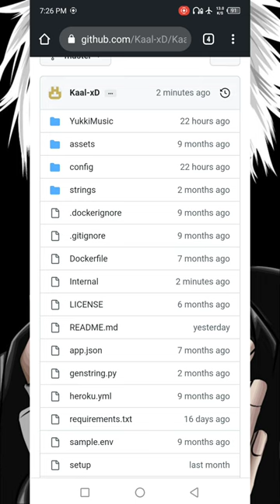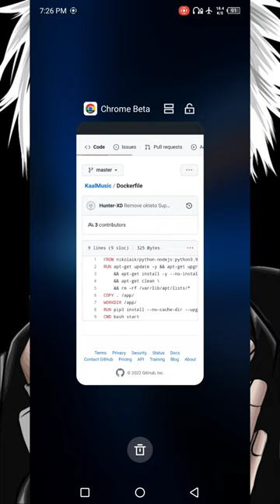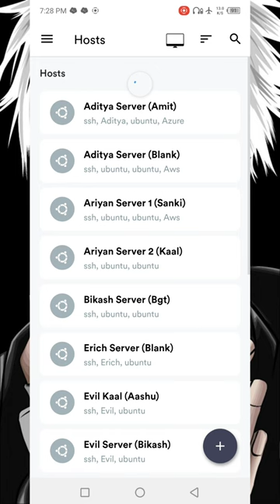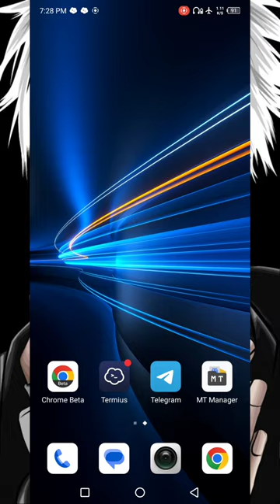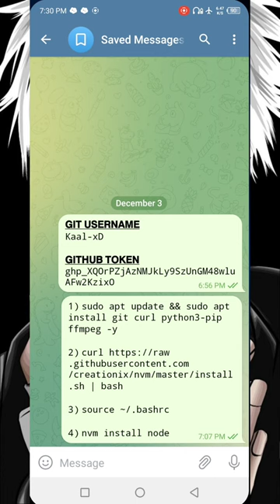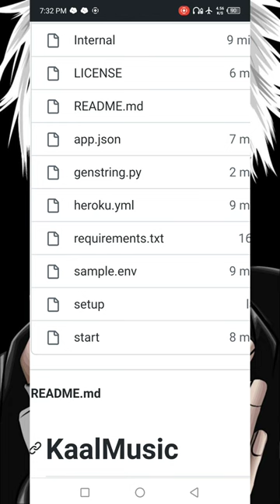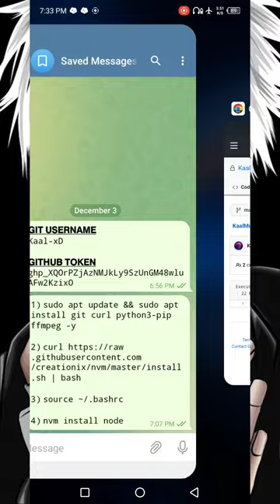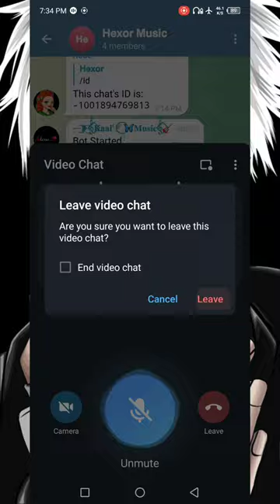How To Deploy Telegram Bot On Vps Server ...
✅ 𝐉𝐨𝐢𝐧 𝐌𝐲 𝐓𝐞𝐥𝐞𝐠𝐫𝐚𝐦 𝐂𝐡𝐚𝐧𝐧𝐞𝐥 𝐓𝐨 𝐆𝐞𝐭 𝐀𝐥𝐥 𝐅𝐢𝐥𝐞𝐬 𝐀𝐧𝐝 𝐂𝐨𝐦𝐦𝐚𝐧𝐝𝐬.

💗 𝐈𝐟 𝐘𝐨𝐮 𝐇𝐚𝐯𝐞 𝐀𝐧𝐲 𝐏𝐫𝐨𝐛𝐥𝐞𝐦 𝐓𝐡𝐞𝐧 𝐘𝐨𝐮 𝐂𝐚𝐧 𝐂𝐨𝐧𝐭𝐚𝐜𝐭 𝐖𝐢𝐭𝐡 𝐌𝐞 𝐎𝐧 𝐓𝐞𝐥𝐞𝐠𝐫𝐚𝐦.